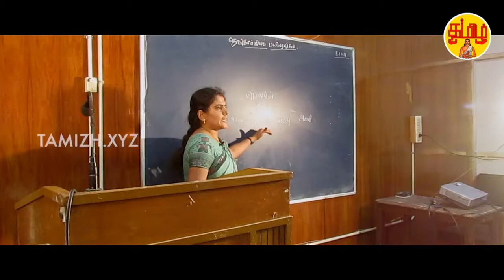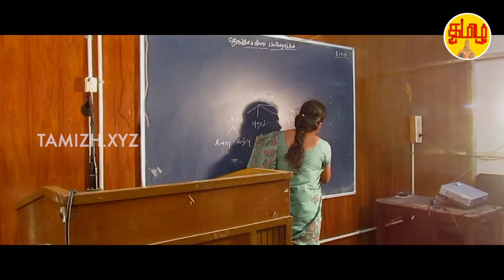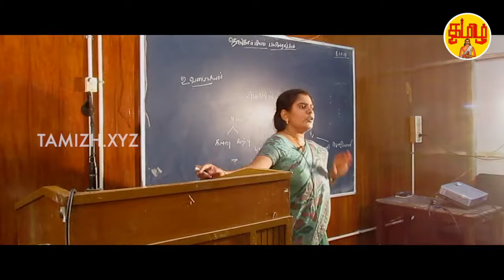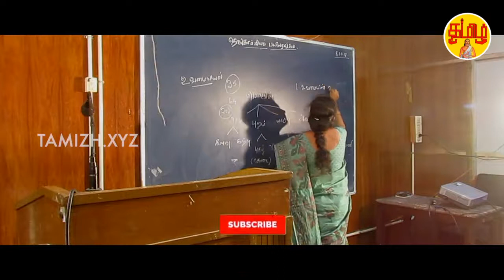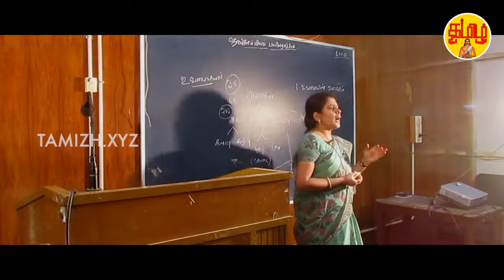தொல்காப்பிய வகுப்பு || பாகம்-1 || பேரா.காவேரி || சென்னை பல்கலைக்கழகம் || தமிழ் இலக்கியத்துறை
நன்றி..
பேரா.ஒப்பிலாமதிவாணன்.
தமிழ்இலக்கியத்துறை,
சென்னை பல்கலைக்கழகம்.

10 நாட்கள் நடத்தப்பட்ட தொல்காப்பியம் பற்றிய பயிலரங்கில், 10 க்கும் மேற்பட்ட பேராசிரியர்களில்  அரிதான 40 மணிநேர விரிவுரைகள் தொடராக பார்த்து பயன்பெருங்கள்.